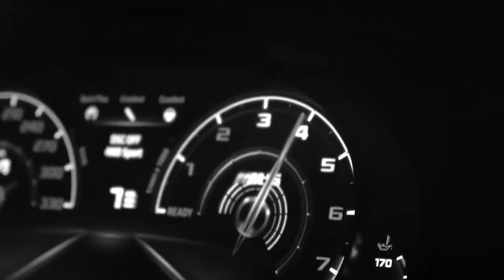Chicagoo - MR. SAXOBEAT